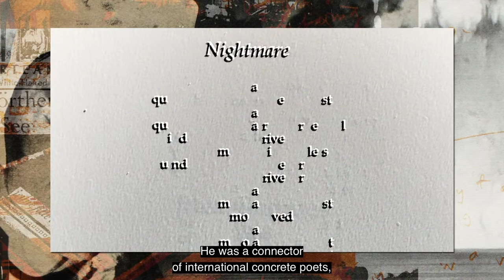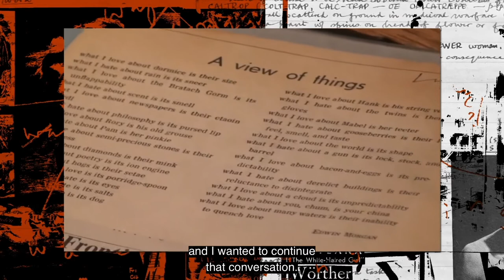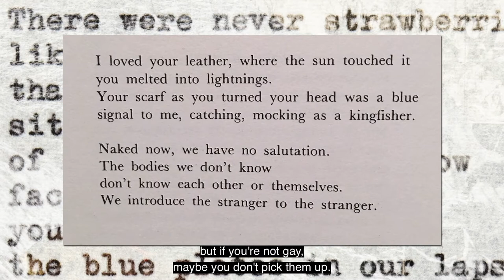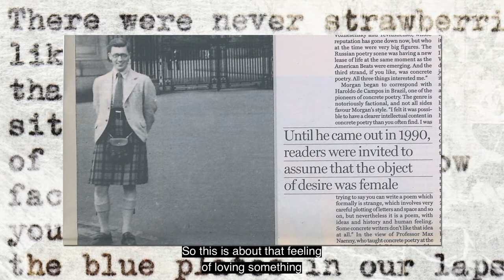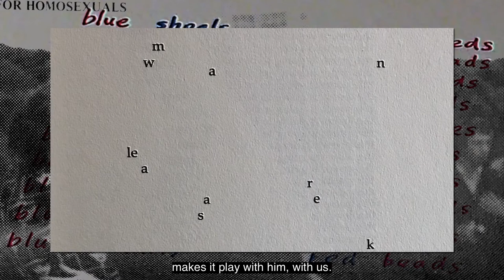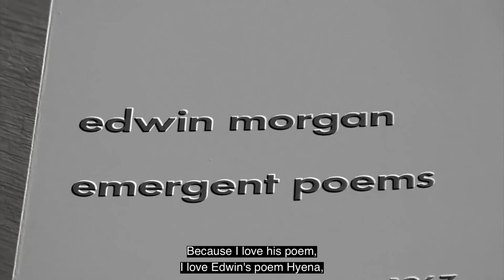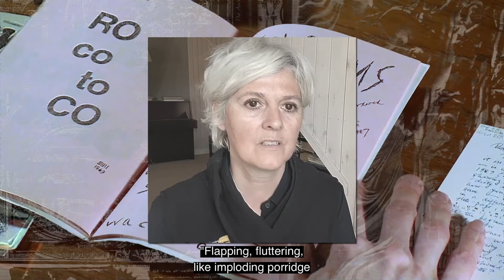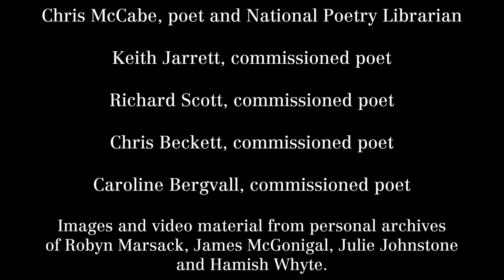The Concrete World of Edwin Morgan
The third video in our HoldHandsAmongTheAtoms centenary video series is a collaboration between the National Poetry Library and the Edwin Morgan Trust. Featuring new work from poets Chris Beckett, Caroline Bergvall, Keith Jarrett and Richard Scott, The Concrete World of Edwin Morgan celebrates Edwin Morgan's role in the concrete poetry movement and the warmth and humour that he brings to his visual work. Coinciding with LGBT Pride month 2020, the commissioned poems also celebrate Edwin Morgan's sexuality, and explore the new depths of reading that can be reached with this in mind.

From Chris McCabe, National Poetry Library:

"Although we can’t open the doors as planned on our exhibition The Concrete World of Edwin Morgan we are delighted to have commissioned four of the UK’s most exciting poets to respond to Morgan’s life and work.

Morgan came out when he was 70 and his poems have been an influence on subsequent generations of LGBT+ poets. He was also one of the most significant concrete poets of the 20th Century and it is these two areas of his life and work that are the focus for these new commissions.

We are sure Morgan would have been delighted with these poetic responses: Chris Beckett reimagines Morgan’s famous strawberries as mangoes and takes Morgan for a walk amongst lions. Keith Jarrett’s ‘Now That We Are Out’ explores the shift in gay life from the time that Morgan wrote his poems, many of which were written between the Sexual Offences Act of 1967, and the current gay scene. ‘The knot of silence / loosens its tense thread’, Jarrett writes, ‘our love unmasks’. Richard Scott’s has written a powerful and radical ‘redux’ of Morgan’s ‘Glasgow Green’, increasing the ‘pure risk’ of Morgan’s work through an exploration of gay desire and space. Caroline Bergvall’s ‘Everything was sand’ finds a compelling hidden poem within the lines of Morgan’s ‘Sonnets from Scotland’ and her animation ‘shine in! shine out!’ shows a clear development of concrete poetry, demonstrating just why her work is celebrated for demonstrating what visual poetry can be in the 21st Century. "

This is the third video of our Hold Hands Among The Atoms video series, which celebrates the Edwin Morgan Centenary, 2020.